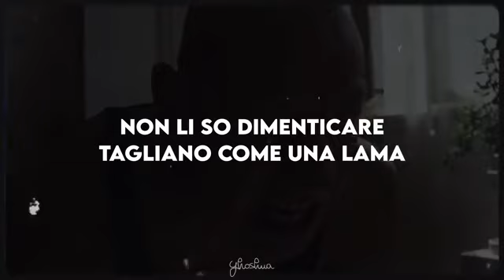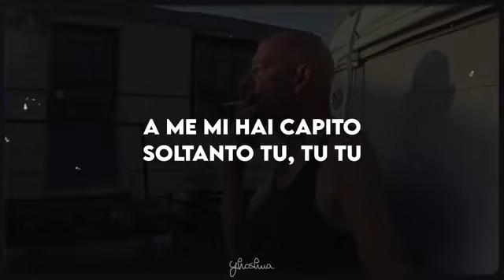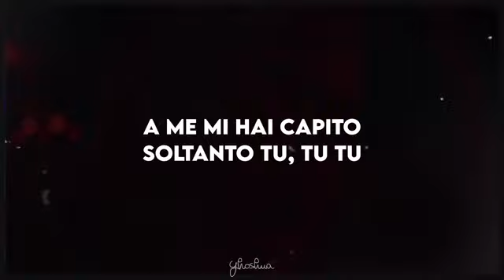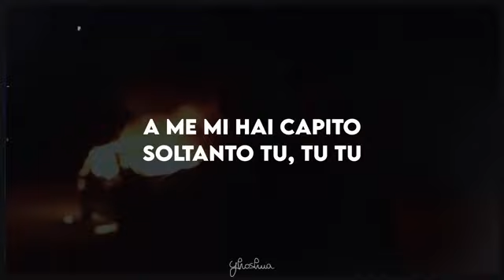BLANCO- BRUCIASSE IL CIELO